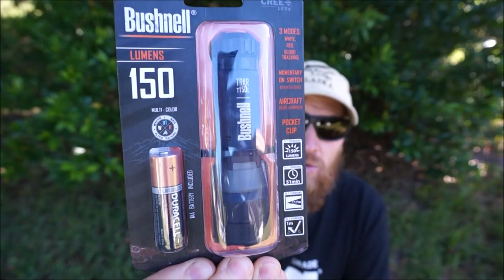Test REX/RETEX Comparatif Lampes Maglite vs Bushnell vs Black Diamond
Présentation, essai comparatif, retour d'expérience (REX) et modifications techniques (RETEX) des lampes Mag-Lite Solitaire LED, Bushnell Pro T50L, Bushnell Pro T100L, Bushnell T150L TRKR et Black Diamond Spot.

Attention, les autonomies et portées sont celles annoncées par les fabricants.

Pour mes tests d'autonomie, j'ai utilisé des accus, tous chargés correctement, je les ai laissées allumées en continu durant 1 heure, puis pose de 5mn, puis 1 heure allumée puis pose de 5mn, et ainsi de suite.

Mag-Lite Solitaire LED :
1 mode 1 LED blanche 47 lumens, autonomie 1 h 45 mn, portée 47 m.
IPX7,
Poids mesuré 26 g avec 1 pile AAA.
Autonomie relevée : éclairage quasi constant jusqu'à ce qu'elle se coupe au bout de 2H.

Bushnell Pro T50L Modèle #20149  :
1 mode 1 LED blanche 50 lumens, autonomie 2 h 15 mn, portée 32 m.
IPX4,
Poids mesuré 48 g avec 1 pile AAA.
Autonomie relevée : éclairage quasi constant durant 2H, faiblis jusqu'à 4H, quasi nulle ensuite jusqu'à ce qu'elle se coupe au bout de 5H15.

Bushnell Pro T100L Modèle #20150  :
1 mode 1 LED blanche 100 lumens, autonomie 3 h 30 mn, portée 35 m.
IPX4,
Poids mesuré 72 g avec 2 piles AAA.
Autonomie relevée : éclairage quasi constant durant 2H, faiblis jusqu'à 4H, quasi nulle jusqu'à ce qu'elle se coupe au bout de plus de 15H !

Bushnell T150L TRKR Modèle #20216 :
1 mode 1 LED blanche 150 lumens, autonomie 51 mn, portée 117 m,
1 mode 3 LED rouges 13 lumens, autonomie 5 h 15 mn, portée 13 m,
1 mode 3 LED TRKR bleues 4 lumens, autonomie 5 h 15 mn, portée 6 m.
IPX4,
Poids mesuré 99 g avec 1 pile AA.
Autonomie relevée en mode blanc : éclairage quasi constant durant 1H, faiblis jusqu'à 1H30 (équivalent à la T50L au même temps de 1H30), quasi nulle après 1H45, se coupe au bout de 3H05.

Black Diamond Spot 130 :
1 mode forte puissance 1 LED blanche ajustable de 4-130 lumens, autonomie 70-200 h,
1 mode faible puissance 2 LED blanches ajustable de 4-16 lumens, autonomie 17-80 h,
1 mode 2 LED rouges, ajustable,
IPX4,
Poids mesuré 92 g avec 3 piles AAA.
Autonomie relevée en mode blanc forte puissance : éclairage quasi constant durant 4H, puis indicateur de puissance de piles Orange éclairage correspondant à la puissance d'une 50 lumens, puis à 5H indicateur de puissance de piles Rouge avec une puissance d'éclairage faible, jusqu'à ce qu'elle se coupe au bout de 13H45 (on est loin des 70H annoncées par le fabricant!!!).